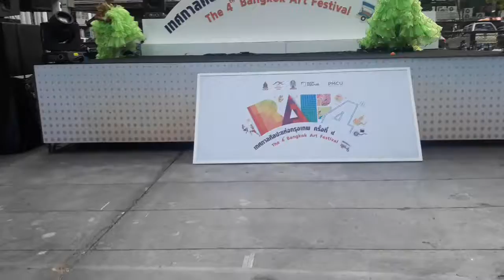ศิลามณี รร.วัดทุ่งครุ จ.กรุงเทพมหานคร